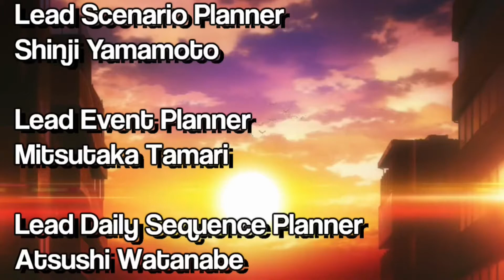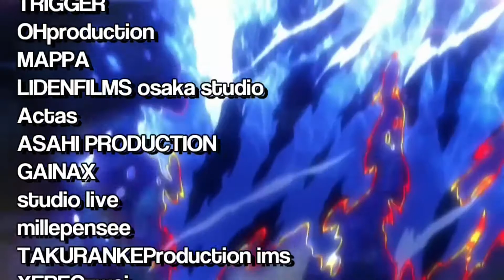Persona 5: The Show - Episode 60 ~ The Cruise Ship of Pride [Part 1]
The Phantom Thieves explore Shido's ship in an attempt to gather the 5 letters of recommendation.